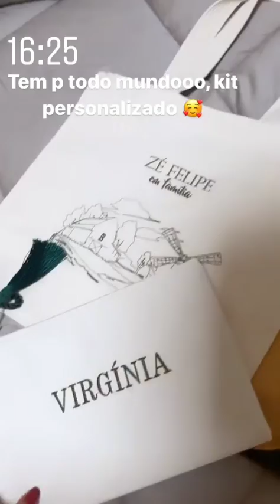Lucas Guedez em viagem com virginia e família muita alegria